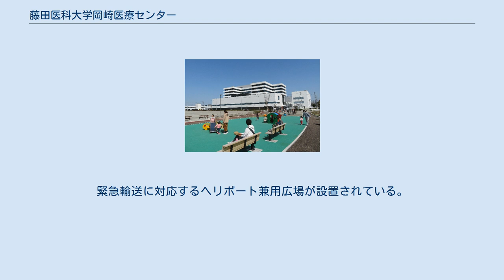藤田医科大学岡崎医療センター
学校法人藤田学園 」 藤田医科大学 」 藤田医科大学岡崎医療センター 藤田医科大学岡崎医療センター（ふじたいかだいがく おかざきいりょうセンター）は、愛知県岡崎市にある藤田医科大学の附属大学病院。
2020年（令和2年）4月7日開院。
岡崎市と幸田町の財政支援の下、「入院・手術に対応できる24時間365日体制の2次救急医療機関」として建設された。
 JR岡崎駅南西の占部川隣接地域は、駅の近くにありながら公共施設がほとんど整備されておらず、道路沿いのみ宅地化が進む傾向にあった。
そこで、2010年（平成22年）3月25日に「岡崎駅南土地区画整理組合」が設立認可を受け発足。
占部川改修事業の実施に併せて、41.17ヘクタールを事業区域とする土地区画整理事業が着手された。
 一方で、岡崎市は一般病床の不足が懸案事項となっており、そのことが救急医療を初めとする急性期医療を困難な状況にしていた。
2012年（平成24年）10月、「岡崎南部に総合医療センターを建設するために、岡崎市医師会と協議を進める」ことを選挙公約に掲げた前県議の内田康宏が岡崎市長に初当選。
市と岡崎医師会は、医師会が所管する岡崎幸田医療懇話会において、西三河南部東医療圏（岡崎市、幸田町）に450床程度の病院が整備可能であることを確認。
民間事業者が新病院の建設計画を市に相談した場合の対応について意見交換を行った。
 2013年（平成25年）、豊明市の藤田保健衛生大学病院（現・藤田医科大学病院）の分院建設を考えていた藤田保健衛生大学（現・藤田医科大学）と、岡崎市・岡崎市医師会との協議が始まる。
 2014年（平成26年）5月29日、学校法人藤田学園は、岡崎駅南土地区画整理事業区域内の保留地の一つ、生活支援ゾーンA街区（約2.97ヘクタール）に、大学病院を開設することを発表。
市および土地区画整理組合と建設に関する協定を結んだ。
救急搬送を24時間態勢で受け入れ、入院や手術が必要な重症患者に対応した2次救急病院となるため、市北部の岡崎市民病院に集中している救急搬送受け入れの負担軽減につながると期待される。
この時点では、建設用地約2.97ヘクタールは藤田学園が土地区画整理組合から約30億円で購入するとされていた。
 2015年（平成27年）3月27日、建設用地は岡崎市が岡崎駅南土地区画整理組合から購入し、藤田学園に10年間無償で貸与することが定められた。
同年4月、同組合は生活支援ゾーンB街区（約3ヘクタール）の事業予定者をユニー、C街区（約3ヘクタール）をDCMカーマに決定した。
8月26日、大学病院整備に対する岡崎市の財政支援について、幸田町が経費の一部を負担することが定められた。
 2016年（平成28年）12月21日、市議会定例会において、総事業費約200億円に対し財政支援の上限を岡崎市・幸田町あわせて50億円とする条例案が可決される。
 2017年（平成29年）2月23日、新病院の概要および完成予想図が発表される。
病院名が「藤田保健衛生大学 岡崎医療センター」に正式に決まる。
同年7月25日、ユニーがB街区への出店を断念したことが明らかとなった。
12月21日、市議会定例会において、建設用地を市が30億5,000万円で購入する議案が可決された。
10年後の無償貸し付けが終了したときは、用地は市が購入した価格で藤田学園に譲渡される。
12月27日、組合はB街区の新たな事業予定者として、伊藤忠商事を優先交渉権者に選定した。
 2018年（平成30年）、A街区の軟弱地盤対策の造成工事が終了。
同年4月1日、藤田学園への土地の無償貸し付けが開始。
同年5月12日、病院工事の安全祈願際が行われる。
設計は大林組とプランテック総合計画事務所。
施工は大林組。
病院側は同年1月から6月にかけて建設地で26種類の有害物質に関して自主調査を実施。
一部の区画で鉛やヒ素、フッ素などが測定された。
土壌汚染対策法の基準値に比べ、最大で10倍の測定量があった。
 同年10月10日、藤田保健衛生大学は「藤田医科大学」に改称。
 2019年（平成31年）3月11日、愛知県警察の加藤達也本部長は、岡崎警察署を岡崎駅南土地区画整理事業C街区へ移転する計画があることを明らかにした。
敷地面積は約1ヘクタールの予定。
 前述のヒ素、フッ素などの加工物の汚染土の除去...